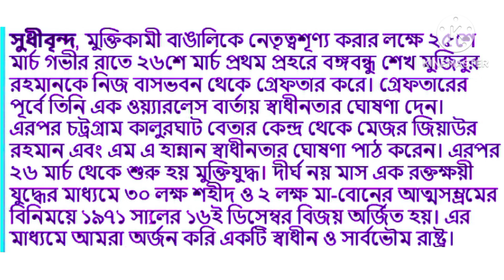মহান স্বাধীনতা দিবস উপলক্ষে অসাধারণ একটি ভাষন/ বক্তব্য।